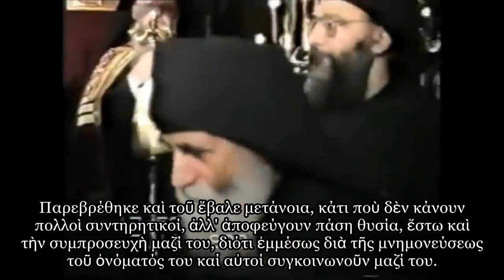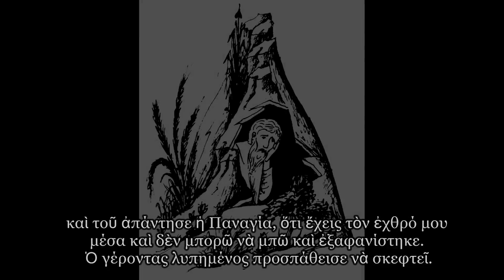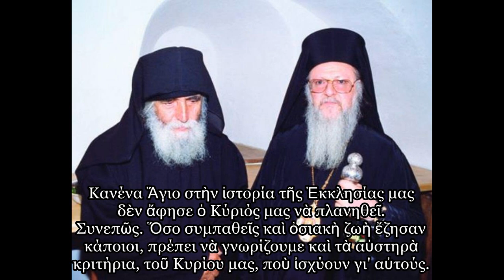Ὁ γέροντας Παῒσιος ὁ ἁγιορείτης καί οἱ ἀστοχίες του στά θέματα τῆς Πίστεως.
Ὅλοι γνωρίζουμε τὸν Γέροντα Παΐσιο τὸν Ἁγιορείτη καὶ πολλὰ
ἔχουμε ἀκούσει γιὰ αὐτόν ἀπὸ πολλοὺς ἀνθρώπους.
 Αὐτὰ ὅμως ποὺ λίγοι ἔχουν ἀκούσει εἶναι τὰ ἀρνητικὰ αὐτοῦ
 τοῦ γέροντος. Αὐτὰ εἶναι ὅτι ἦταν σὲ κοινωνία μὲ ἕνα μεγάλο
ἐχθρό της Ὀρθοδοξίας.
 Αὐτὸς εἶναι ὁ λεγόμενος Πατριάρχης Κωνσταντινουπόλεως
Βαρθολομαῖος ὁ Μέγας ἐκφραστὴς τῆς παναιρέσεως τοῦ
οἰκουμενισμοῦ.

Ἐνθρονιστικός λόγος τοῦ Πατριαρχου Βαρθολομαίου.
Τά προδοτικά του ἀπό το 34΄ λεπτο